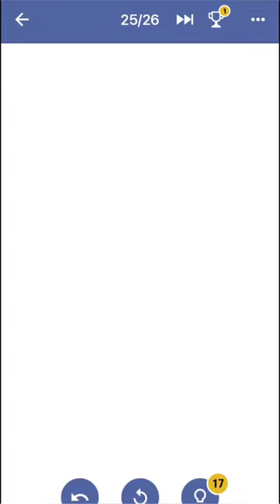One Line Game Pack 5 Level 25 - 26 Walkthrough | One Line Puzzle Game